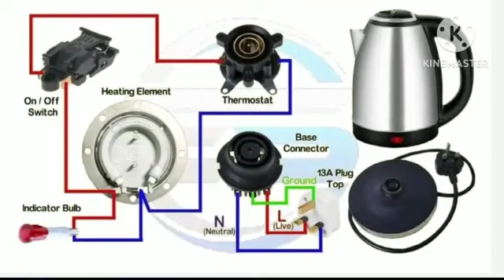Electric kettle Repair